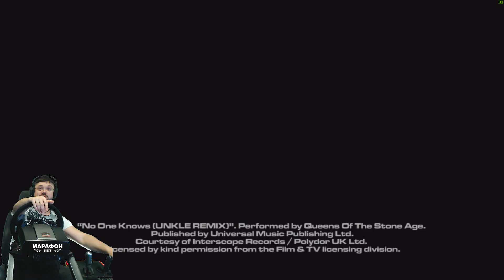Хардкор в Японии на Nissan Skyline GT-R и реактивный напарник в Race Driver: GRID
Здарова, гонщики! В сегодняшнем видео по великолепному GRID мы наконец-то переместимся в Японию, заезды в которой если не самые хардкорные, так одни из них, будьте уверенны. Так же мы наняли нового напарника, который, как вы увидите позже, оказался намного бодрее своего предшественника.

Мой конфиг руля:
- Fanatec CSL Elite Wheel - игровой руль
- Fanatec ClubSport Wheel Rim Oval - игровой руль
- Fanatec ClubSport Steering Wheel Formula Black - игровой руль
- CLUBSPORT SHIFTER SQ V 1.5 - шифтер (кпп)
- ClubSport Handbrake - ручной тормоз